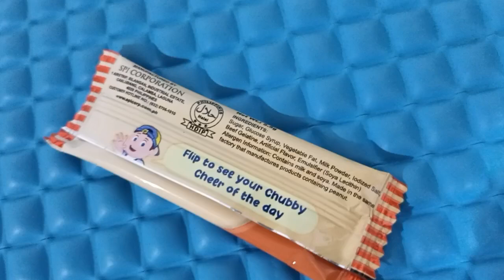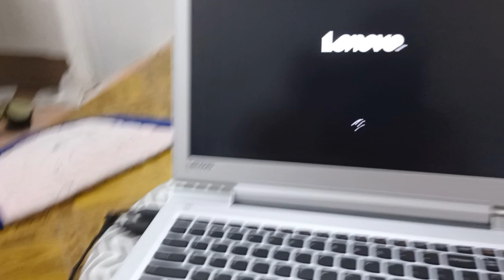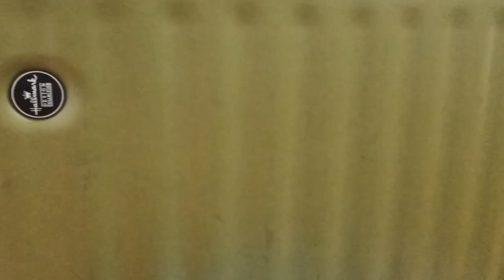Energetic Baby | Daily Life Of 8 Months Old